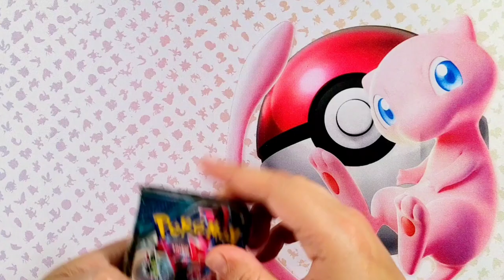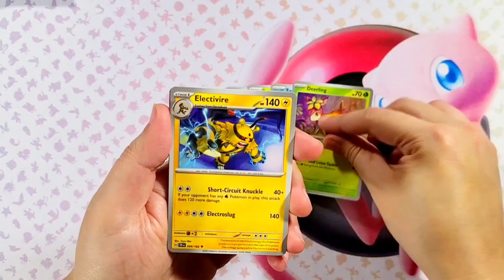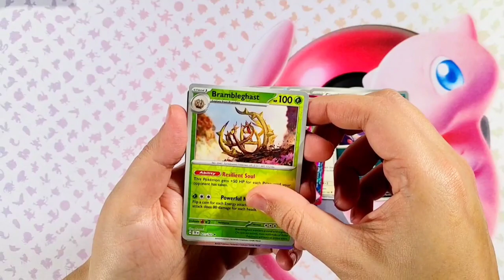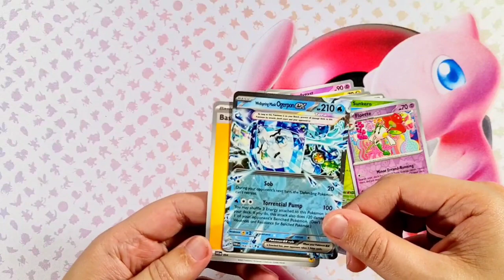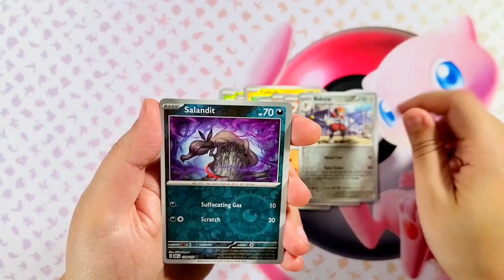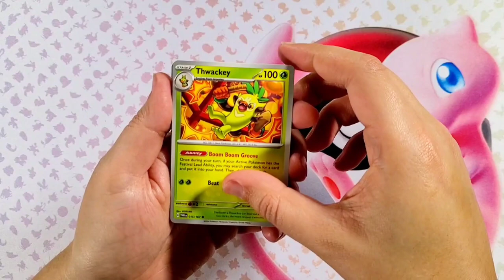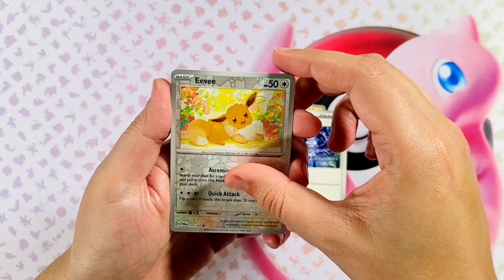EP-123: Brand New Iron Leaves Tin!!! 🤩